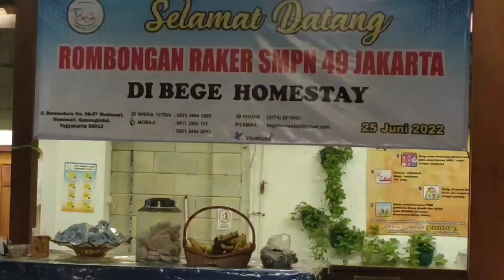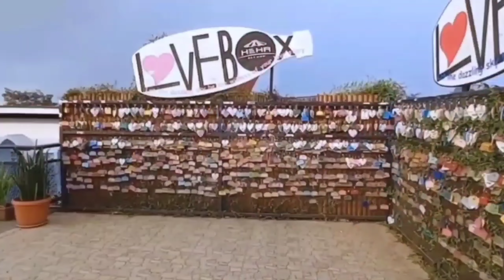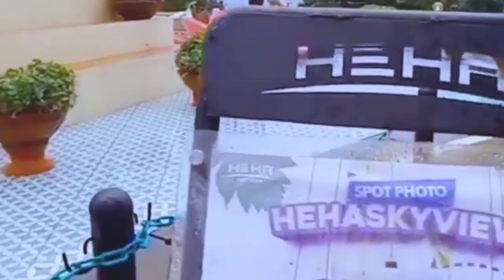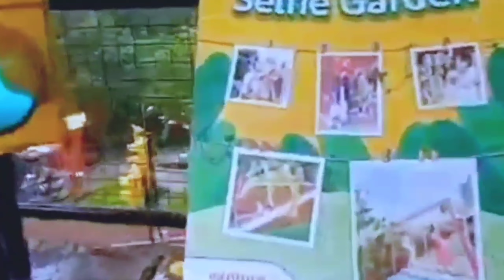HeHa Sky View Lokasi Wisata kekinian / Lagi Viral Niii...hh